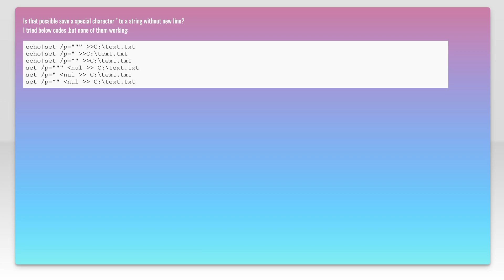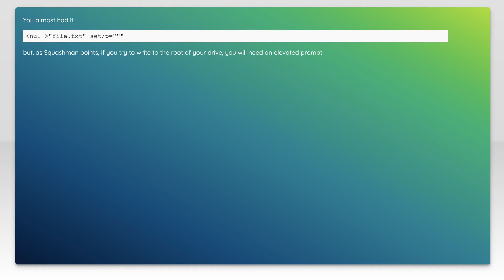cmd save " character to a file without new line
batch-file: cmd save &quot; character to a file without new line

Related to: batch-file, cmd